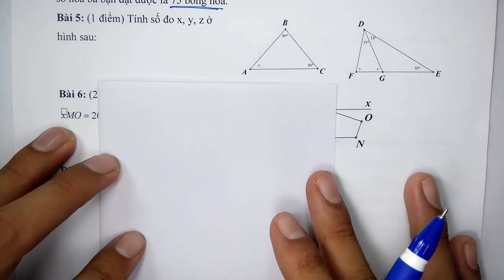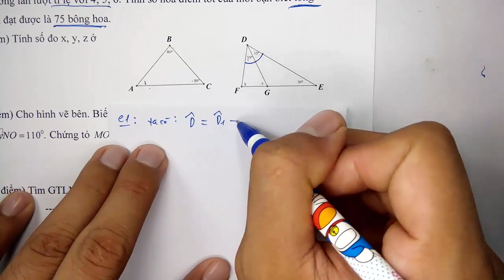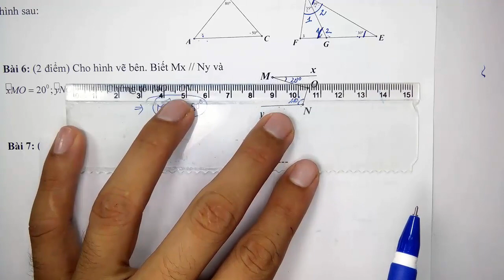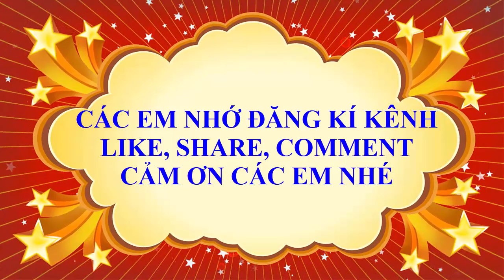Toán học lớp 7 - Đề thi giữa học kì 1 - Năm học 2021 - 2022 - Đề 1 - Tiết 4